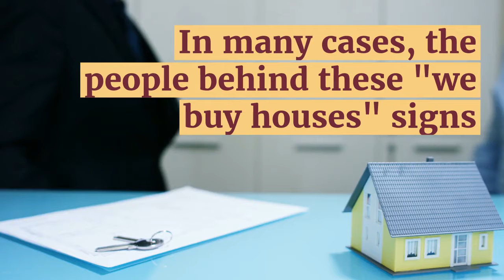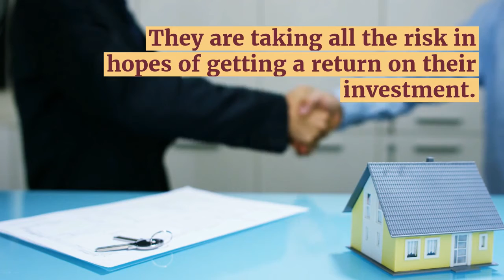Whats Up With Those We Buy Houses Signs in Austin Texas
What's Up With Those We Buy Houses Signs in Austin Texas

Ever wondered what those "we buy houses" signs in the Austin, Texas area were all about?  Who really picks up the phone when you call the number?  Watch the short video to learn more.

13276 Research Blvd Ste 105
Austin, TX USA